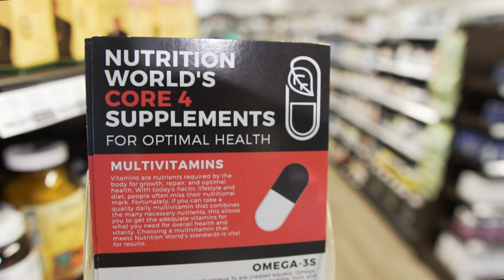NWP EP 13 | How Acupuncture Works and Can Benefit You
The Nutrition World Podcast | EP 13

The idea of being a human pincushion may not be the height of relaxation for everyone, but we're here to argue that acupuncture can indeed be just that. Traditional Chinese medicine, herbalism, and acupuncture are practices that have existed for thousands of years and benefited people greatly around the world. These practices aren't that common in our area, so imagine how grateful we are to have a skilled practitioner of these healing techniques right on our campus.

Meet Jamie Jackson:

Originally from Pittsburgh, PA, Jamie moved to Colorado after completing her bachelor’s degree in biology. She spent years working in veterinary medicine and for Donor Alliance (a non-profit organization specializing in organ and tissue recovery for transplant). While in Denver, she was introduced to acupuncture and Chinese herbal treatments when seeking medical help for her beloved dog, Moose, as he battled neuropathy. The benefits she saw in him developed a passion and love for Chinese medicine that would spur Jamie to obtain a master’s degree in Chinese medicine.

In December, 2011, she graduated from The Colorado School of Traditional Chinese Medicine and became a licensed acupuncturist in the State of Colorado. In 2016, she became a licensed acupuncturist in the State of Tennessee. Jamie was awarded Diplomate status from the National Certification Commission for Acupuncture and Oriental Medicine and has obtained a Clean Needle Certification from the Council of Colleges of Acupuncture and Oriental Medicine.

After many years of living and practicing in Colorado, she and her family moved to Chattanooga in 2016. Jamie enjoys being on her bicycle, trail running, yoga and exploring all that Chattanooga offers. Because of her active lifestyle, she understands, firsthand, how beat up our bodies can get. Acupuncture and Chinese herbal medicine helped her mend bumps and bruises, and it has helped her conquer chronic issues that could have hindered my "fun in the sun" lifestyle.

Some Topics We Discuss:

0:00 - Intro
2:38 - A little about Jamie.
4:30 - The philosophy behind traditional Chinese medicine and acupuncture.
6:19 - Why the tongue is an important part of examination.
7:47 - What to expect from acupuncture.
9:54 - There are hundreds of acupuncture points in the ear.
11:11 - What are the needles in acupuncture actually doing?
12:17 - Energy in Western terms.
15:52 - Who could benefit from acupuncture?
17:03 - How frequently do you need acupuncture?
17:55 - A brief overview of other Eastern modalities.